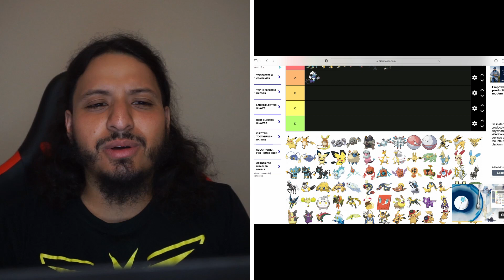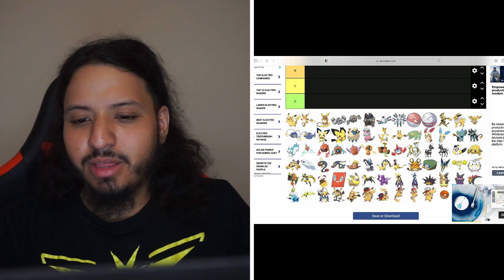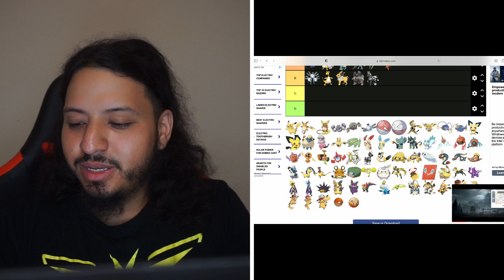Electric Type Tier list Pokemon GO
Thank you tiermaker.com for the awesome lists

In todays video I make a tier list of the top electric type Pokémon currently in Pokémon go